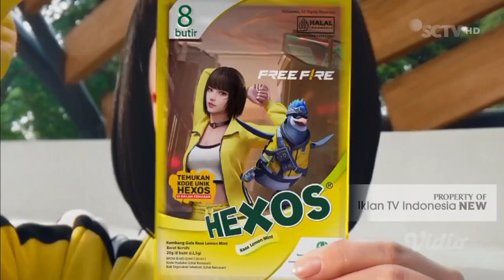TVC Iklan HEXOS x FREE FIRE "Promo HEXOS Point War" (April 2024) | SCTV HD